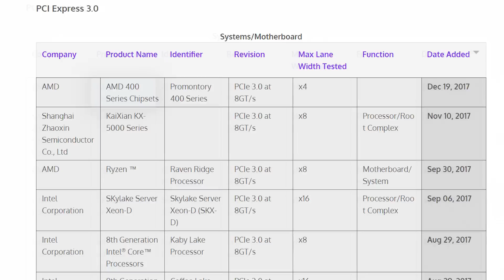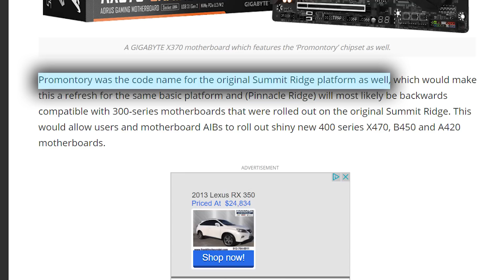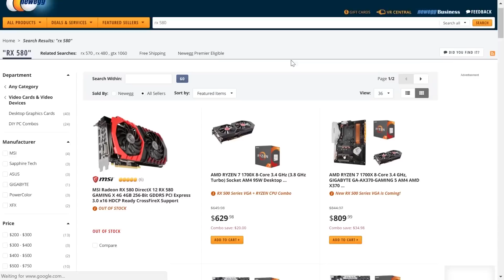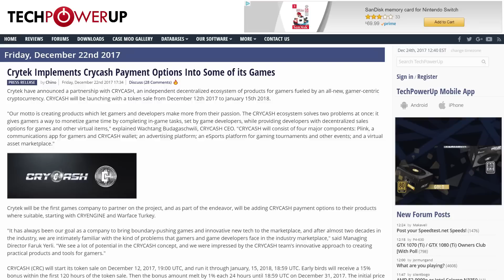Ryzen 2.0 - 400 Series Chipset Spotted!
It looks like Ryzen 2 will be getting a new chipset. Plus, Cryptocurrency for Gamers and an awesome deal!